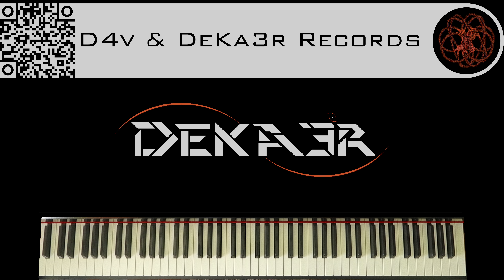🔴 IRL - ESTUDIOS PROFUNDOS DE PIANO - FA# MENOR ARMÓNICO - ESCALAS DOBLES EN SEXTAS - 576